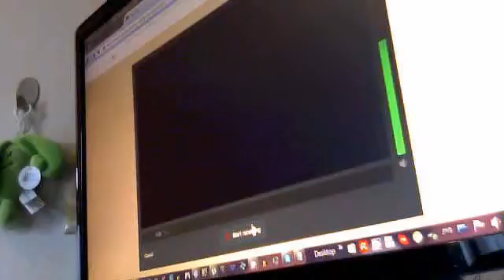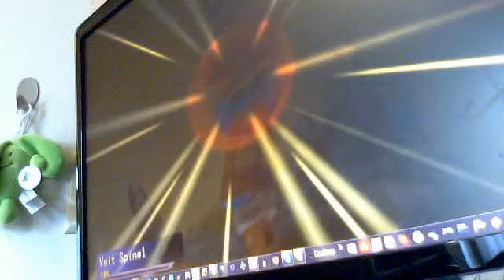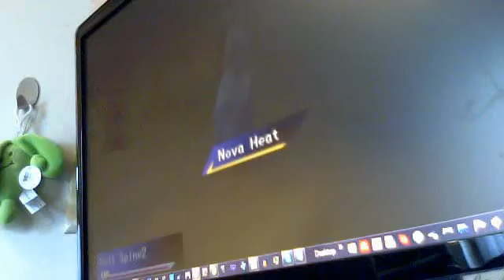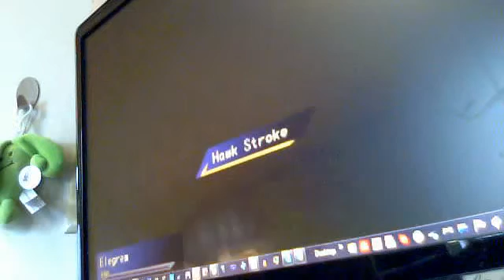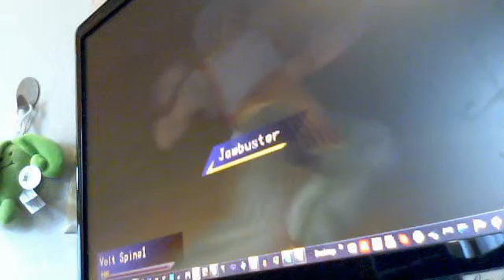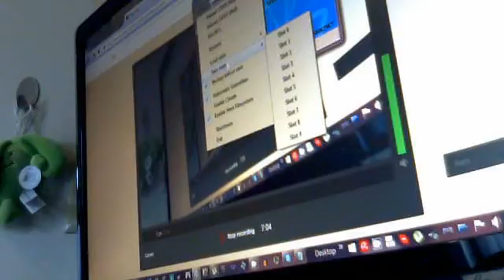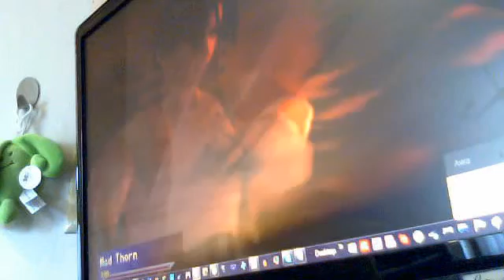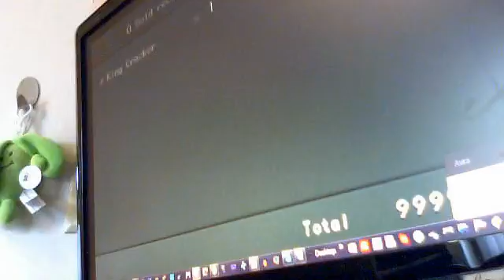nickg and the 3t's let's play Legaia 2(pt.3)